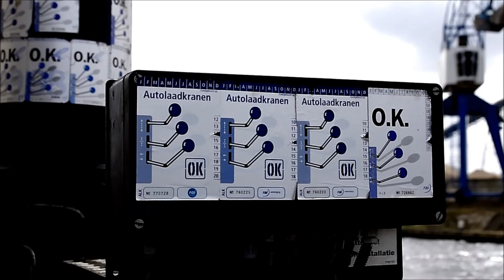Redding van de roeibak van Hemus